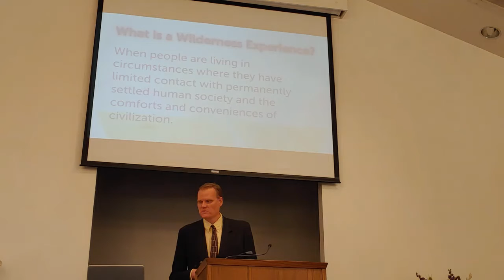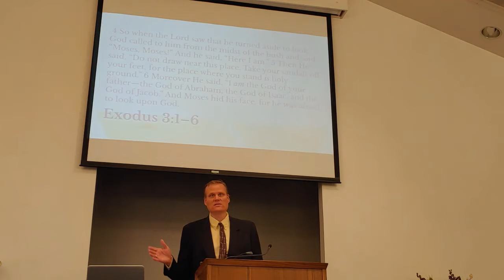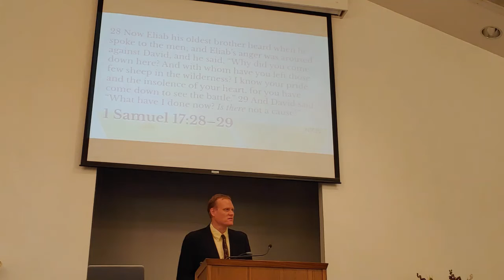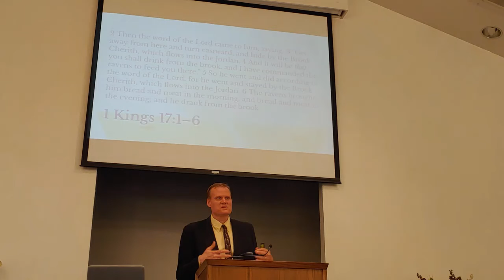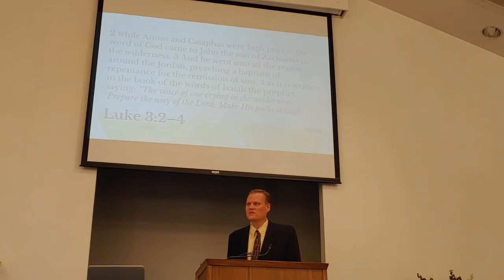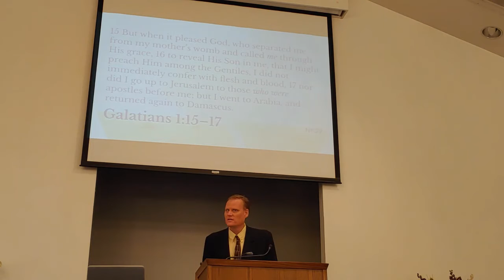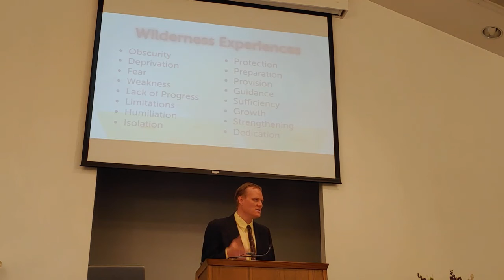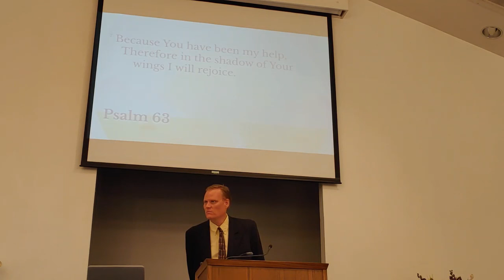In The Wilderness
Chester Church of Christ's 2021 Gospel Meeting